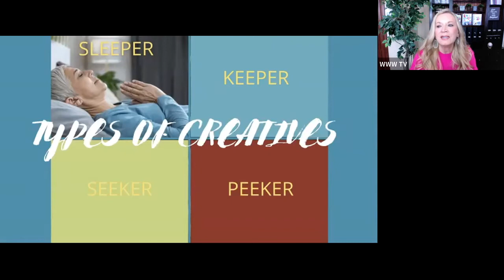Ep #3 Why the Creative in You Needs to be Unleashed!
Sometimes we hear, "Unleash Your Creative," and it can feel daunting as if we are being asked to paint a Picasso or write a Broadway Play. In today's podcast we define what a creative is and the advantages of stepping into your version of creative.
Listen to a slice of history when creative juices changed history for good. When times get tough, creativity can transform beyond what was ever imagined!
There are four different ways that we manifest our creative and you may relate to one or all four of these "flavors" . For sure it will remind you of how to cultivate, appreciate and release the 5 year old in all of us!

🎙️ Listen to Rozanne Marsh with Level Up & Know Brainerz while you're on-the-go! 🎧 Available wherever you listen to your favorite podcasts. New episodes drop every Monday.

Curious to see if you’re right or left brained?